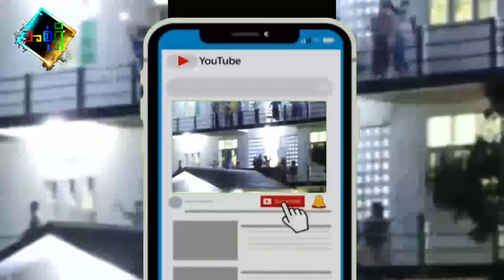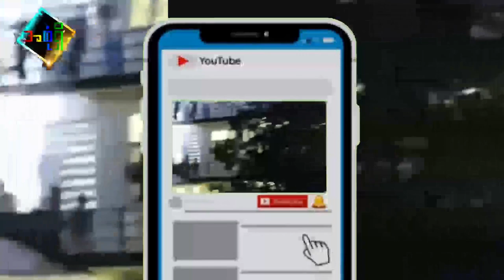ကိုဗစ်ကာလ ရယ်စရာ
ကိုဗစ်ကာလမှာ အားလုံးစိတ်မောလူပန်းဖြစ်ရပေမယ့် ရှားရှားပါးပါး ပြုံးရယ်စရာတွေလည်း ရှိနေပါတယ်။
မှတ်တမ်းအနေနဲ့ရော ရယ်စရာအနေနဲ့ပါကြည့်နိုင်ဖို့ စုစည်းထားပါတယ်။